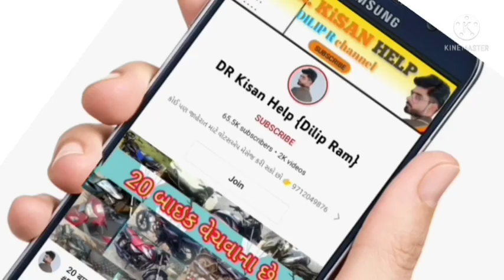વછરાજ ટ્રેલર વેચવાનું છે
DR_Kisan_Help_{Dilip_R}
DR_kisan_help{Dilip_R}
 juna tecter vesvana,
Purana tractor Bazar,
 le ves,
tractor price,